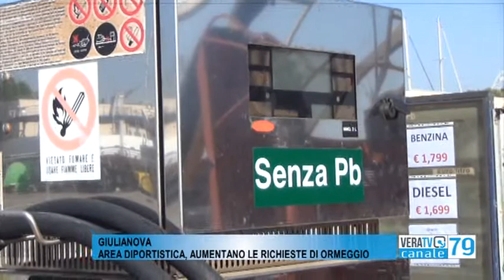Giulianova - Area diportistica, aumentano le richieste di ormeggio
Restano solo i punti di attracco per le imbarcazioni di passaggio